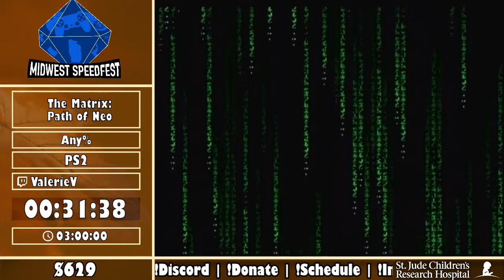MidFall SpeedBall 2019 - The Matrix: Path of Neo (Any%) in 2:36:09 by ValerieV